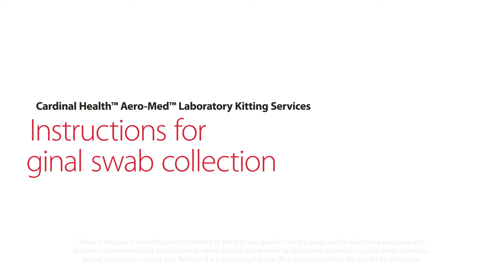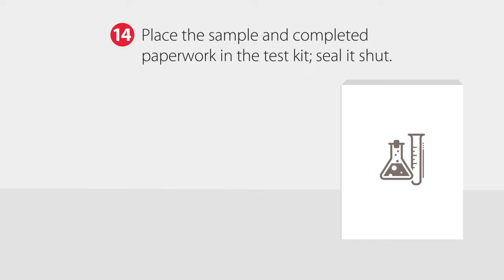How to Collect a Vaginal Swab Sample | Step-by-Step Guide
Vaginal swab collection is a crucial method used for various health assessments, including STI screenings. Learn how to collect an at-home vaginal swab sample in this brief step-by-step guide tutorial video from Cardinal Health.

From general health and wellness to genetics and sexual health, Cardinal Health can help design, build and distribute patient-collected sample kits to meet patients where they are.

To learn more about our patient-collected sample solutions,